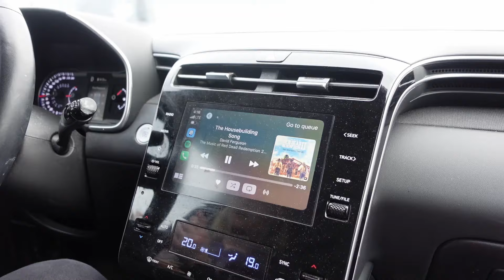thrifting exposure therapy + talking about lisa frankenstein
maybe this will be a series? but be so proud of me guys this was rlly hard. also go watch lisa frankenstein and drive away dolls!

socials!